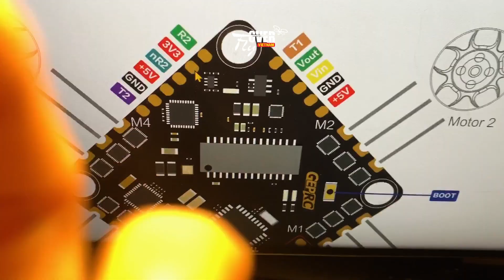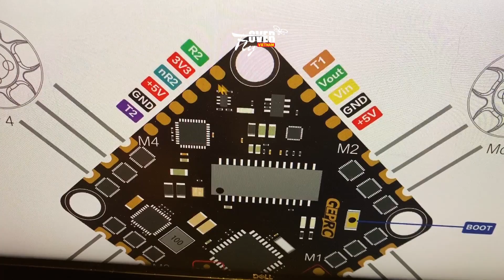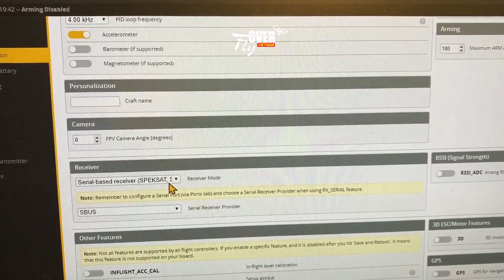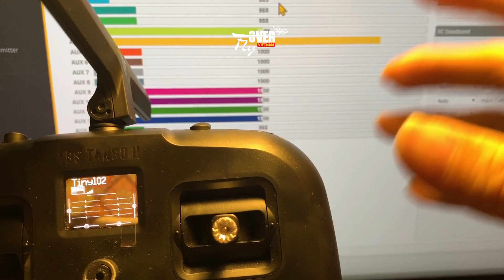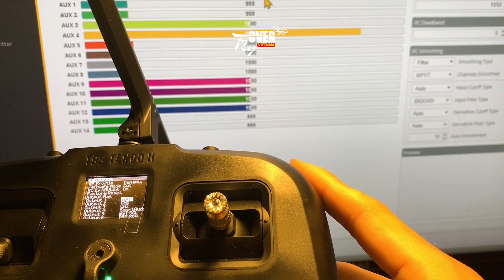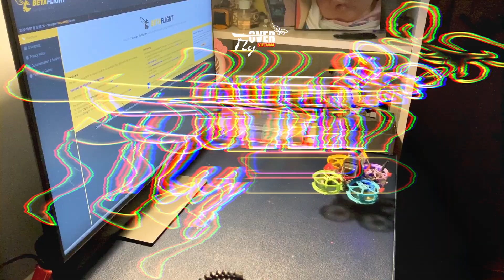TBS Crossfire to SBUS | Cách dùng TBS trên cổng SBUS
- Đây là cách để dùng cổng SBUS cho mạch RX TBS Crossfire
- Dùng trong trường hợp mạch bị hỏng/thiếu port UART chỉ có port SBUS mà vẫn muốn dùng tín hiệu TBS.
- Ví dụ trong trường hợp này là chỉ có TX TBS Tango 2 nên bắt buộc dùng sóng TBS mà cổng UART bị hỏng, phải đấu vào SBUS

© Bản quyền thuộc về kênh youtube FLYOVERVietnam và cá nhân huygulit, nghiêm cấm hành vi sao chép, up lại clip này dưới mọi hình thức
© Copyright by FLYOVERVietnam  youtube channel & huygulit ☞ Do not Reup